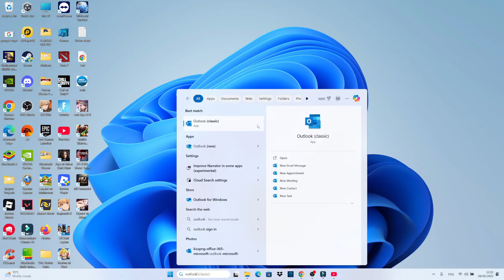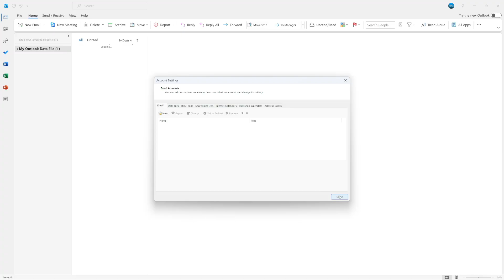How To Log Out Outlook In PC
Logging out of Outlook on your PC is a straightforward process that ensures your email account remains secure, especially if you're using a shared or public computer. In this comprehensive guide, we'll show you how to easily sign out of Outlook, whether you're using Outlook 365, 2019, or the desktop app. By following these simple steps, you can protect your personal information and maintain your privacy. This tutorial is perfect for anyone looking to enhance their digital security and manage their email accounts effectively. Your feedback is always appreciated and helps us create more useful content for you!

 ✨Recommended VPN: ✨

Thanks!